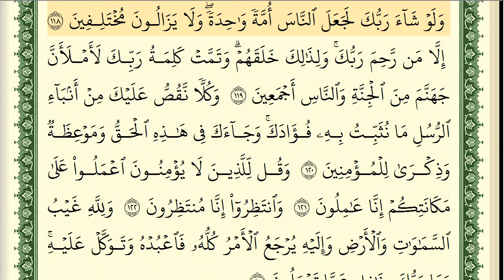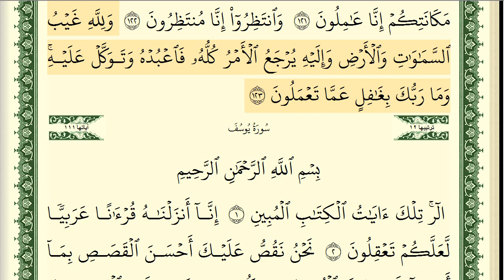سورة هود كاملة مكتوبة ايمن سويد ـ تحفيظ القرآن الكريم بسهولة ويسر The Noble Quran